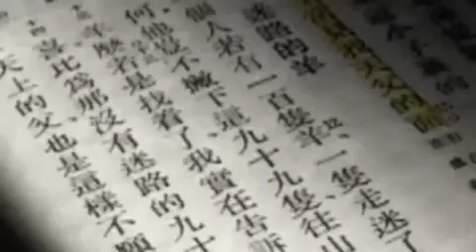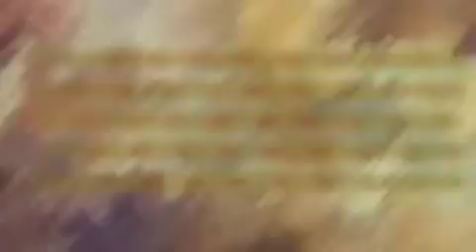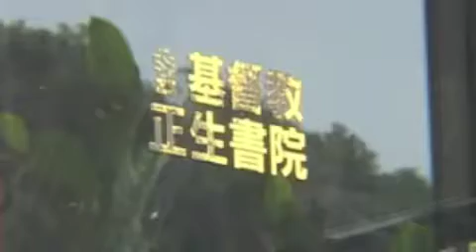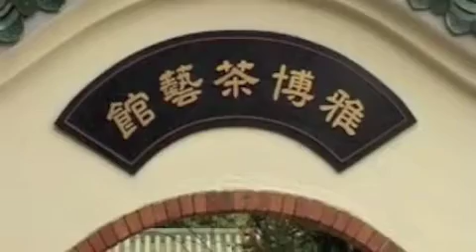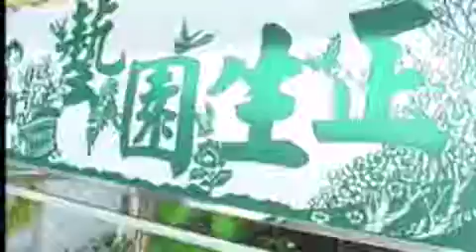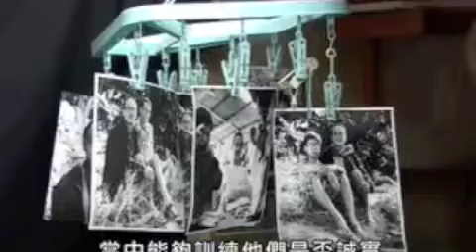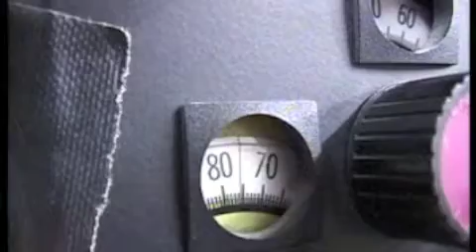Never Give Up (One)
Zheng Sheng is a drug rehabilitation center with a Christian faith background. We generally call this type of organization a Christian drug rehabilitation, faith-based or gospel-based drug addiction treatment center.